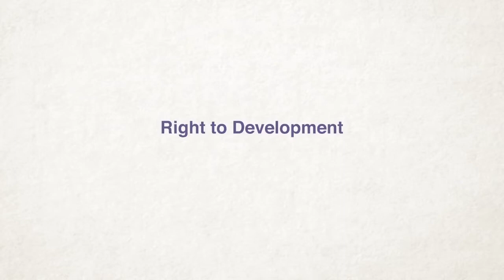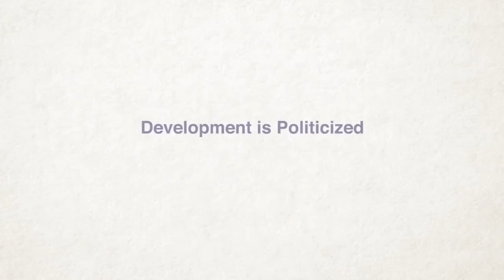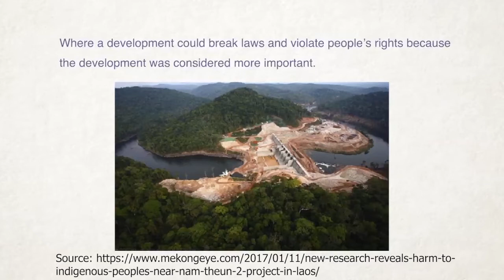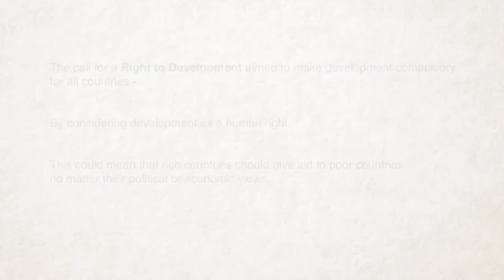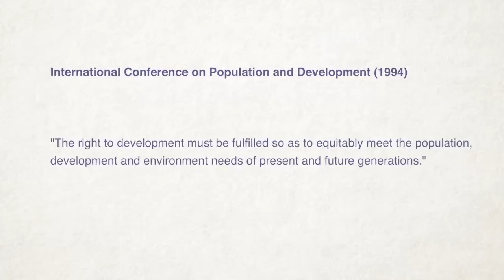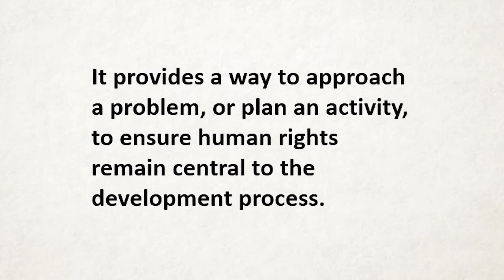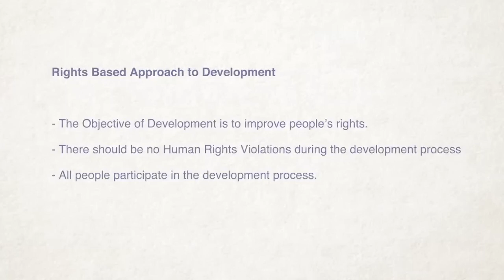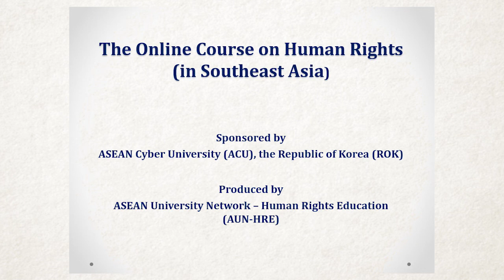Development and Human Rights - Online Courses on Human Rights (in Southeast Asia)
The course is composed of 13 sessions based on the Textbook developed and produced by SEAHRN which is now part of the Strengthening human rights and peace education and research in ASEAN/ Southeast Asia (SHAPE-SEA)

Online Courses on Human Rights (in Southeast Asia) - Development and Human Rights
Lecturer: Dr. Vachararutai Boontinand, Institute of Human Rights and Peace Studies (IHRP), Mahidol University